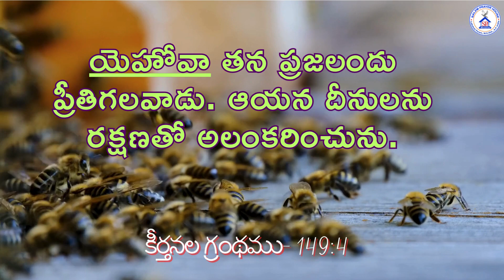| | TODAYS HEBRON CALENDAR VERSE|| 12-05 -2024 \\ STHOTRINCHI KEERTHINTHUMU | |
BRO. OBEDU RAJU  VOCALS || BRO. JESSY AMBROSE  KEYS || TELUGU HEBRON SONG ||